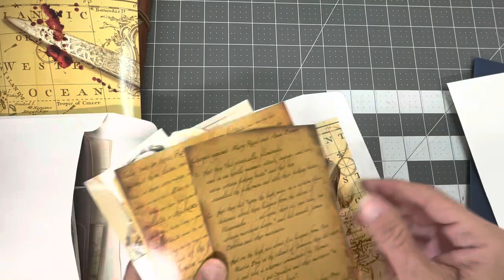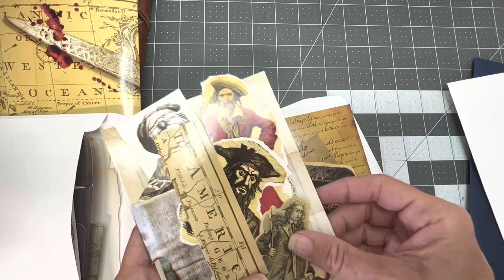Nautical Pirate Blank Naked Build Your Own Journal Junk Journal Diary Kit w Ephemera SOLD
This kit is a blank journal with tons of ephemera, interactive pockets, tucks, letter, pirate theme and nautical book pages., stickers and items to make this book your own.

Makes a great gift for a friend or loved one.  Hours of fun and creativity.

Journal is a Faux leather wrap closure with blank heavy duty inserts 7.5” x 4.75” x 1”

5 envelopes full of surprises.  Please see video to see all the items included -